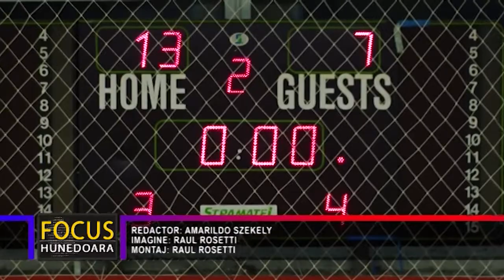VICTORIE PENTRU AUTOBERGAMO, DUPĂ UN FESTIVAL DE GOLURI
Autobergamo Deva a jucat, miercuri seara, ultimul său meci oficial de pe teren propriu din acest an în Liga I de futsal. Meciul dintre deveni și Luceafărul Buzău s-a jucat cu spectatori, iar publicul prezent în Sala Sporturilor a avut parte de un festival de goluri, în această partidă consemnându-se 20 de reușite. Autobergamo, care i-a menajat pe Covaci și Kusmodi, oameni de bază, s-a impus cu 13-7, devenii conducând la pauză cu 5-3, după ce, în minutul 5, era deja 3-0, diferența maximă, de opt goluri, fiind înregistrată în minutul 34, când gazdele aveau 13-5.